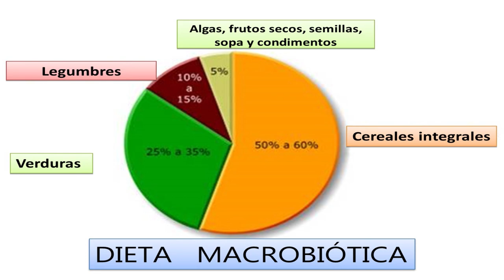Como Preparar Sopa de Verduras y Algas - CocinaTv por Juan Gonzalo Angel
Tomar una buena sopa de verduras casera siempre será una bendición para el paladar, y el cuerpo te lo va a agradecer.

De hecho, deberíamos tomar una taza de sopa de verduras todos los días. Viviríamos más. Si no, pregúntenle a mi abuela Elsa que hace esto (en su caso en forma de crema) y acaba de cumplir 95 años.

Los ingredientes para esta receta de sopa de verduras son totalmente variables. En este caso usé los que tenía a mano. Haz lo mismo. Eso sí, el cilantro y perejil trata de usarlos a toda costa, dan mucho sabor.

Como verás a continuación, le puse bacon, lo hice porque me gusta, pero vas a hacer una sopa de verduras para adelgazar, si eres vegetariano o simplemente no quieres, pues no es para nada necesario que se lo pongas ¿vale?